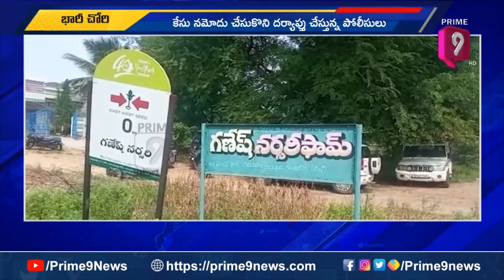గణేష్ నర్సరీ యాజమాని ఇంట్లో భారీ చోరీ | Palnadu Dist | Prime9 News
robbery In Ganesh Nursery owner Residence in palnadudistrict
గణేష్ నర్సరీ యాజమాని ఇంట్లో భారీ చోరీ | Palnadu Dist